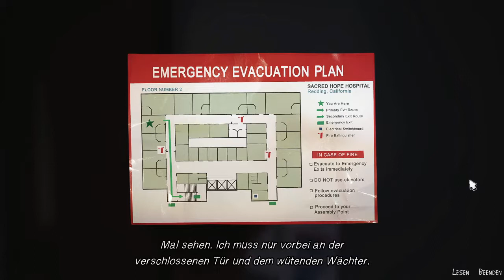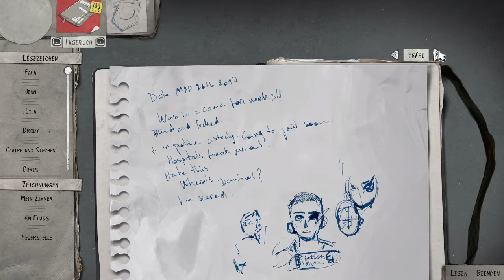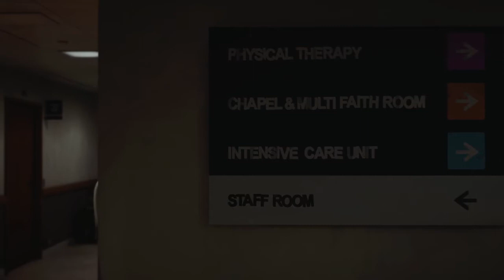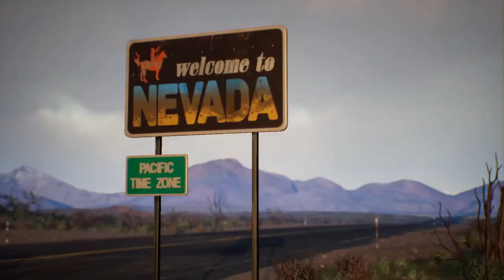Life is Strange 2 #023 | Ich musste es tun!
oooooooooooooooooooooooooooooooooooooooooooooooooooo

Publisher: Square Enix

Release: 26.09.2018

oooooooooooooooooooooooooooooooooooooooooooooooooooo

Die mitreißende Geschichte der Brüder Sean uns Daniel Diaz. Nach einem tragischen Vorfall, flüchten sie vor der Polizei. Sie wollen nach Mexiko und begegnen dabei Leuten, die ihnen helfen, aber auch Leuten, die es nicht gut meinen.

oooooooooooooooooooooooooooooooooooooooooooooooooooo

oooooooooooooooooooooooooooooooooooooooooooooooooooo

oooooooooooooooooooooooooooooooooooooooooooooooooooo

oooooooooooooooooooooooooooooooooooooooooooooooooooo

Plattform:
PC

oooooooooooooooooooooooooooooooooooooooooooooooooooo